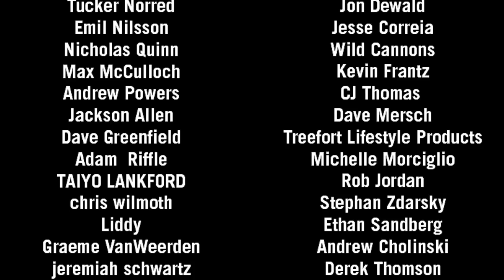Jason Robinson | The Bomb Hole Episode 156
With all-time career highs like getting to film with Absinthe Films in Dopamine and Eversince to incredible lows like looking at jail time and dealing with heart complications, Jason Robinson has experienced almost everything life has to offer. Somehow Jason has seemed to let go of all control and is on life's schedule. Instead of swimming upstream, he has found peace and comfort in letting life take him on what seems to be an almost surreal journey. With the power of a positive mind, Jason has maneuvered his way through incredible challenges and is living proof that there is light at the end of the tunnel. Join us as we sit down and hear Jason recount his incredible stories that have, one after another, led him to where he is today on this week's episode of The Bomb Hole!

Chapters
00:00 Intro
1:29 Current Projects
5:21 Child Sensation
15:55 Mind Boarding
18:30 Birthday Bowl
23:53 Ads: Bubs Naturals & CBDayz
26:06 Types of Riding
29:51 Early Filming
43:25 Grief
56:49 Ad: Sun Bum
58:01 Guardian Angels
59:45 An Interesting Summer
1:19:32 Urban Backpacking
1:27:27 Eversince Part
1:44:17 Transworld Part
1:54:28 Disappearing Into Nature
2:06:26 NTVP Presented by Woodward
2:10:42 Back to Reality
2:27:34 The Lizard Tamer
2:34:08 Healing the Mind and the Body
2:47:41 Picking Up a Hitchhiker
3:02:10 Demente Ganja
3:11:32 A Rob Plant a Seed Project
3:15:27 Snowboard Philosophy
3:26:10 Back to Snowboarding
3:47:30 Hot Takes Presented by Oakley
3:57:19 Pub Beer Crap Shoot
4:00:17 Set Ups & What’s Next & Thank Yous